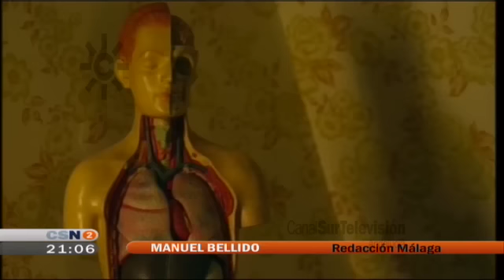Annie B Sweet cantante relevación del 2009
2010. El presentador de CSR Daniel Moreno entrevista a Ana López, conocida como Annie B Sweetsu, acompañada por Javier Ojeda . La cantante Indie nos seduce con su música dos días antes de iniciar en Málaga, el 16 de enero de 2010, la gira de su consagración. La joven estudiante de arquitectura triunfa con su primer disco "Start, Restart, Undo" que además de en España se edita en varios países de Europa, Asia y Latinoamérica. Nacida en Fuengirola hace veintidós años, compone y toca la guitarra desde pequeña revelándose como una excelente constructora de canciones. Sus conciertos se llenan, su música Indie folk y pop suena en anuncios de televisión y su nombre figura en las relaciones de artistas mas admirados.
Presenta Álvaro Moreno de la Santa, informa Manuel Bellido. [Informativo "Noticias 2", 14 de enero de 2010, Canal Sur Televisión].

En 2013 la cantautora fue galardonada, junto a otras personalidades e instituciones malagueñas, con el Premio Día de Andalucía, recibiendo el premio el 22 de febrero de 2013 en la Escuela Técnica Superior de Telecomunicaciones de Málaga.

2010: 14 de enero. Annie B Sweet, la cantante revelación de 2009, nos presenta su primer disco en los estudios de Canal Sur Radio en Málaga.

14/01/2010